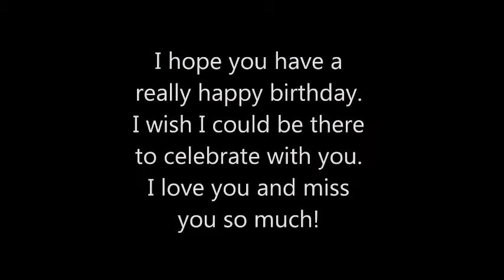Paul and Gene